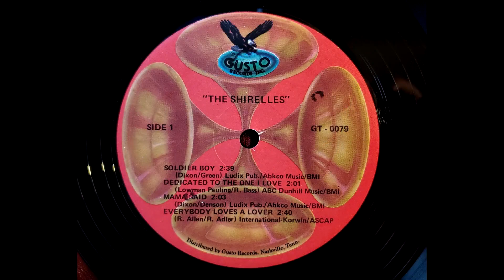The Shirelles - Dedicated To The One I Love [Vinyl]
1981 album. Song originally released in 1959. Gusto Records.